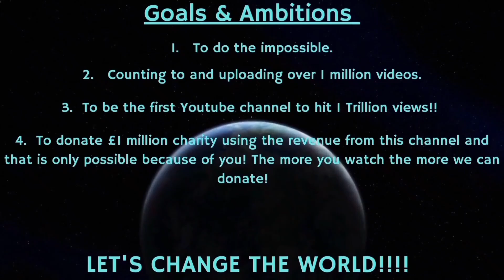Counting to ONE MILLION!!, This is Number 81,399